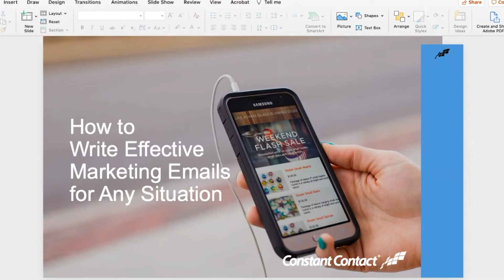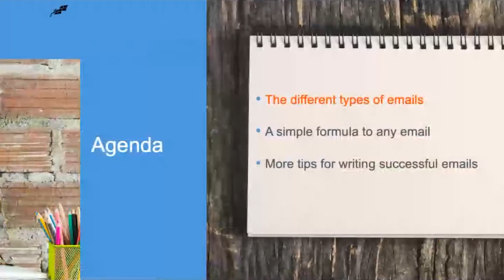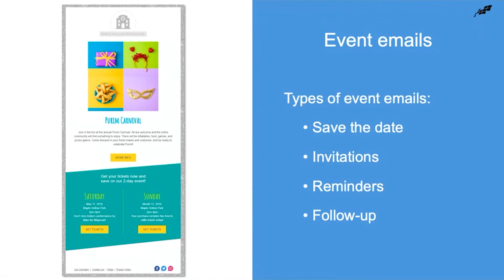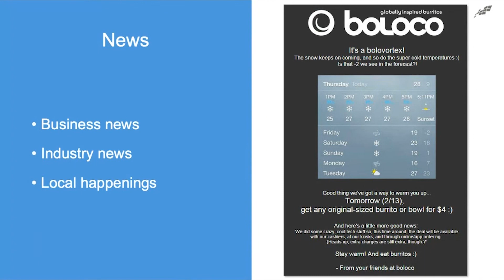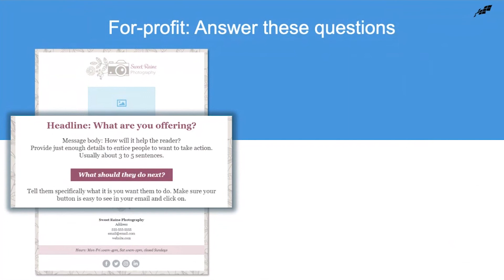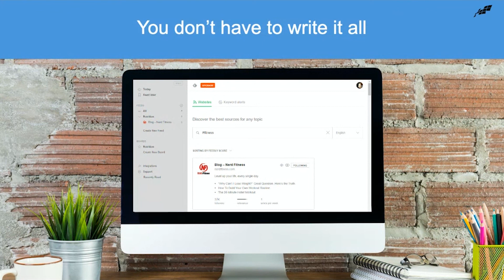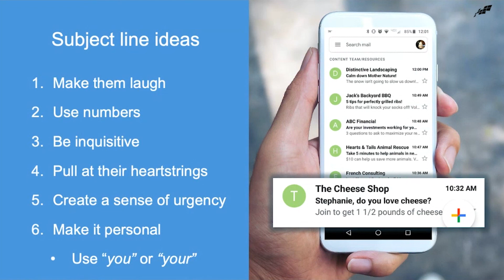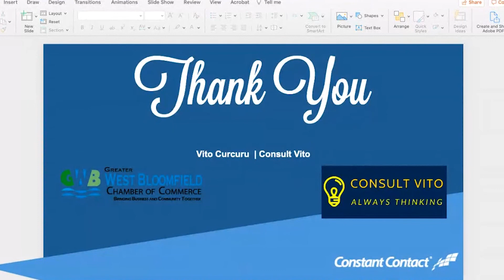Branding Yourself/Social Media Marketing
Consult Vito owner Vito Curcuru discusses how to write effective marketing emails for any situation.